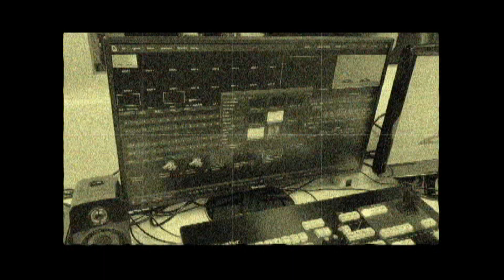Dobson Weekly Show 2020-10-30 (#534)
This video is about Dobson Weekly Show 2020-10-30